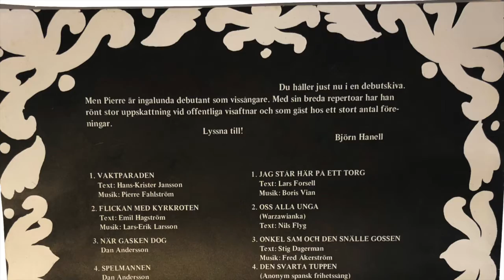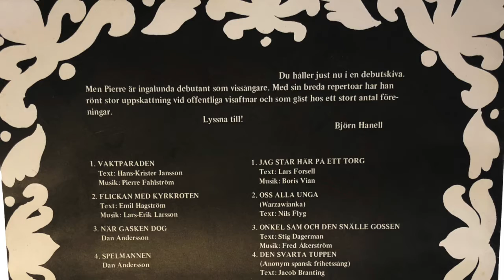Pierre Fahlström - Flickan med kyrkroten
från albumet Pierre Fahlström "Visor"

Gitarr: Curt Broman, Pierre Fahlström
Kontrabas: Lars Lundqvist
Tvärflöjt: Claes Lundin
Foto: Jan M Löfstrand
Teckning: Nonne Hanell
Inspelningstekniker: Anders Tjäder
Producent: Pierre Fahlström

Skivan inspelad i Motala 1974-75

Spår:
1. Vaktparaden
2. Flickan med kyrkroten
3. När gasken dog
4. Spelmannen
5. Gubben Noak
6. Till fader Berg (Nå, skruva fiolen)

1. Jag står här på ett torg
2. Oss alla unga (Warzawianka)
3. Onkel Sam och den snälle gossen
4. Den svarta tuppen (anonym spansk frihetssång)
5. Slavinnan
6. Tra-ra-ra-bom-ta-ra